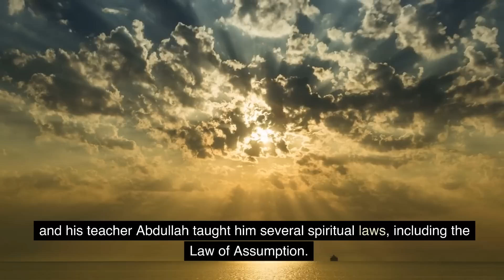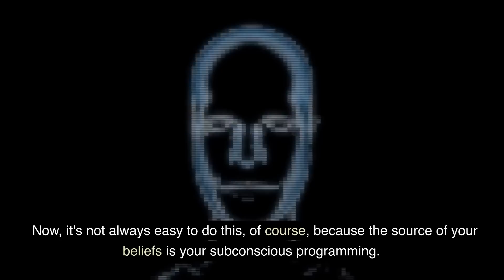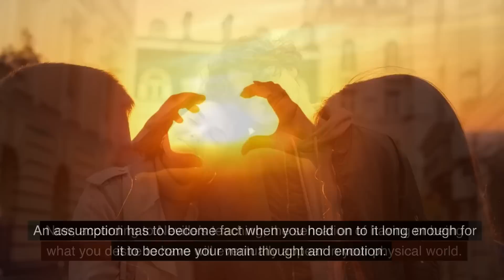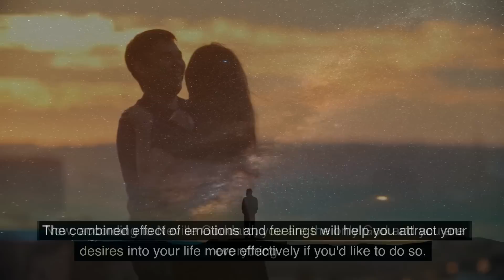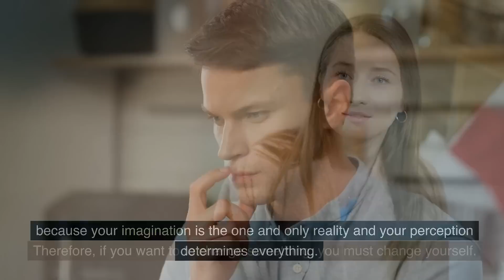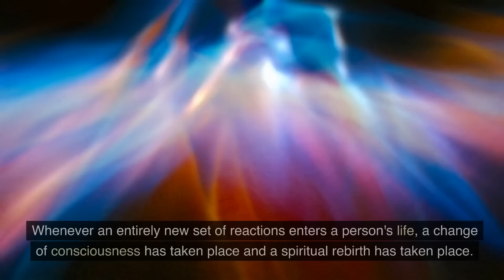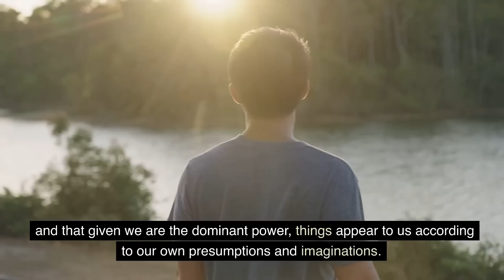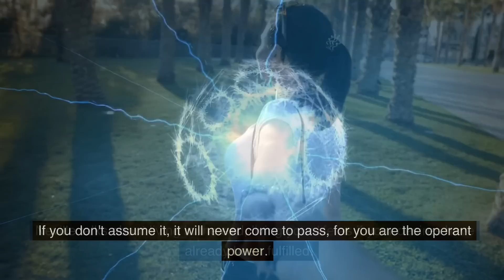How to Manifest in ONE DAY with This Secret | Neville Goddard | Law of Attraction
Are you tired of waiting for your manifestation to come to fruition? Discover the secret to manifesting in just ONE DAY with this powerful video on Neville Goddard's teachings and the Law of Attraction.

🎥 The Video is Created By Power Mind

🗣 Narrator - Gabby

🎥 FOOTAGE licensed through Pictory & StoryBlocks